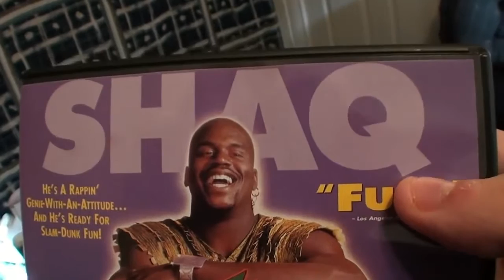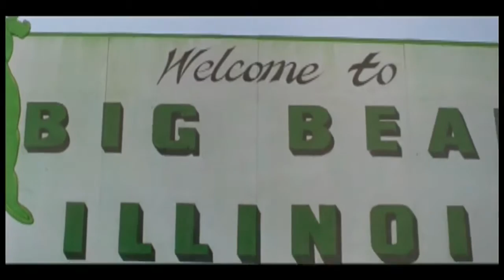The Cinema Snob SPACED INVADERS